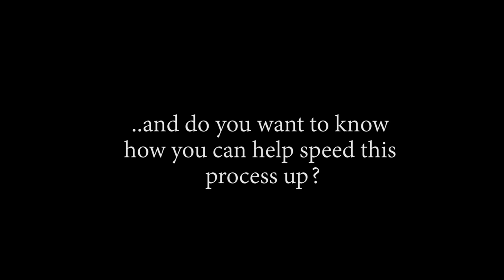😢I COULDN'T SAVE EVEN ONE OF MY FRIENDS...😢 OP - Episode 403, 404, 405 | Reaction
Title: 😢I COULDN'T SAVE EVEN ONE OF MY FRIENDS...😢 OP - Episode 403, 404, 405 | Reaction